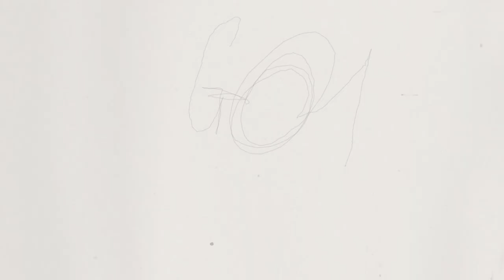Gang of Four - Damaged Goods (Official Lyric Video)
The official lyric video for “Damaged Goods” from Gang of Four’s 1979 debut album ‘Entertainment!’ Order the Gang of Four: 77-81 box set

Motion design by Michael Speed
Original concept by Craig McNeil